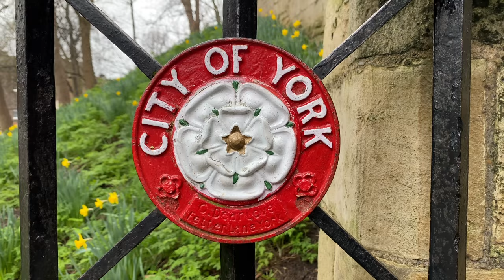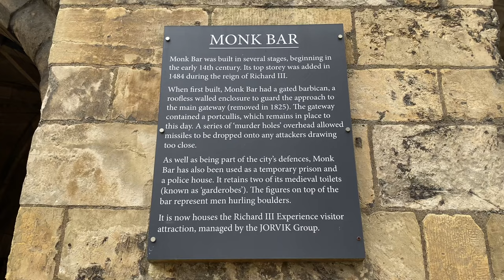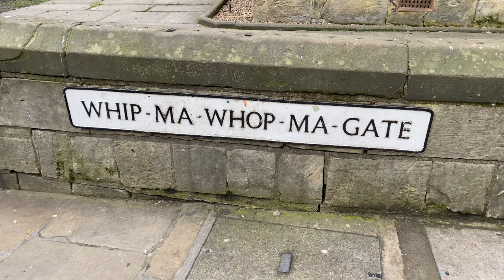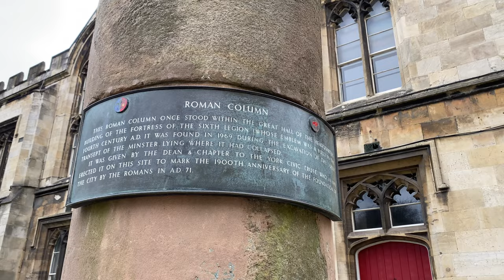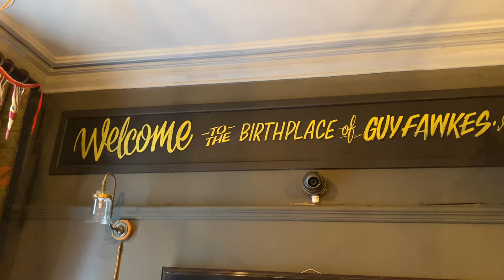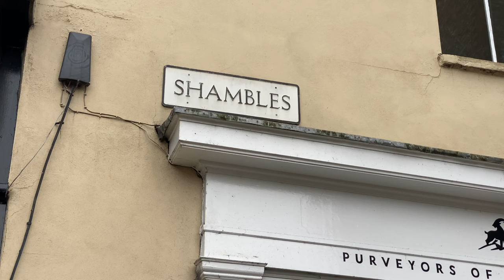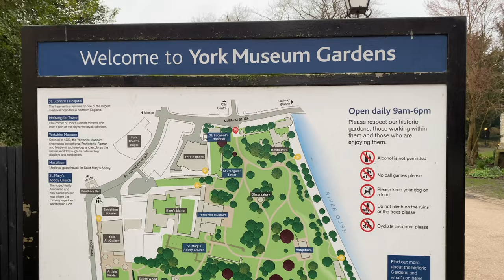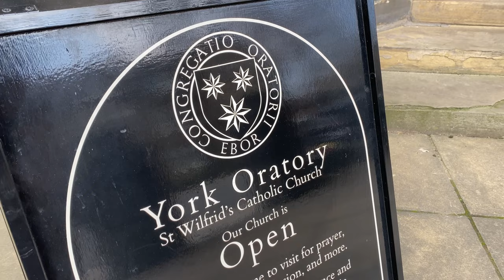DAY 1 In YORK | Visiting York Minster & The Shambles (Solo Travel Vlog) 4K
Join me on my first day around York, where I will be exploring all the cool hidden gems and iconic landmarks that this city has to offer.

I believe York City Walls are the best place to start your visit to this beautiful city, which is exactly what I did. The walls surround the centre of York and are approximately two miles long, perfect if you enjoying walking like me. There is a nice little view point around the north western part which has a leading path heading towards the York Minster, which is exactly where I ended up next.

After a short stroll along Low Petergate with its quirky little shops, I visited York Minster which is absolutely breathtaking, both inside and out. My favourite area inside was the Chapter House, which has a beautiful designed ceiling surrounded by huge stained glass windows. Whilst at the minster, I decided to take a little tour up to the top of York Tower, which is a hard 275 step climb. Once reaching the top, I was then surrounded by 360 degree views of York.

Just across the street from the minster was Guy Fawkes Inn, the known address of where Guy Fawkes was born back in 1570, and is now a small pub. I treated myself to a lovely hot chocolate here after that hard climb. They also do food here too...

Next on my list to visit is probably York's most well known and iconic landmark, which is the Shambles. Unsure where exactly but there is the possibility of this being linked to the Harry Potter franchise, where there are one or two shops also advertising Harry Potter styled gifts. It's a really interesting place to explore with its old architecture and independent shops. You honestly could have forever here.

As my day came to an end, it was time to get something to eat. After lots of recommendations, I decided to stop by the famous Betty's where I had a lovely pan fried salmon salad, and finished with a fresh fruit tart. I then finished my first day with visits to maybe some of Yorks less known places, the first one being museum gardens with the remains of St Mary's Abbey, followed by a stop at York Oratory, a beautiful Catholic Church located just down from York Minster.

0:00   📍York City Wall
3:00   📍Low Petergate
4:10   📍York Minster
7:05   📍Climbing York Tower
9:38   📍Guy Fawkes Inn
10:50 📍The Shambles
13:08 📍Bettys
13:48 📍St Mary's Abbey
14:51 📍York Oratory

Thinking About You by Pyrosion   / pyrosion